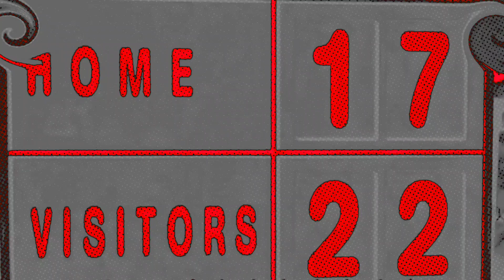BASKETBALL SONG V4 - DOT SILK SCREEN REVERSE - SCARY VISUAL AND WEIRD AUDIO FX - SCARYKID CHANNEL